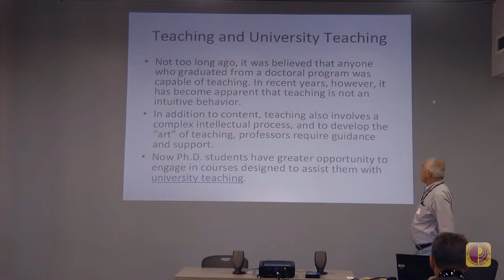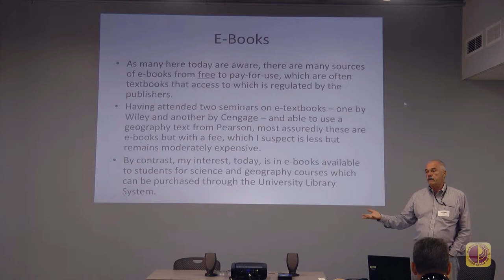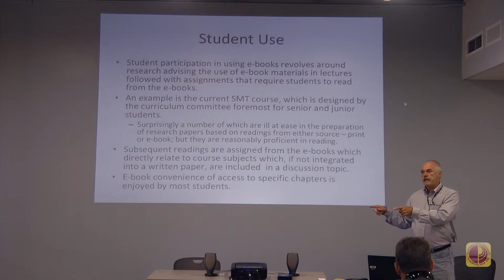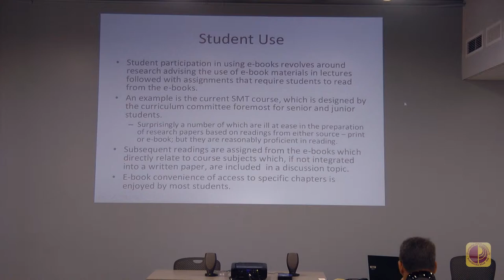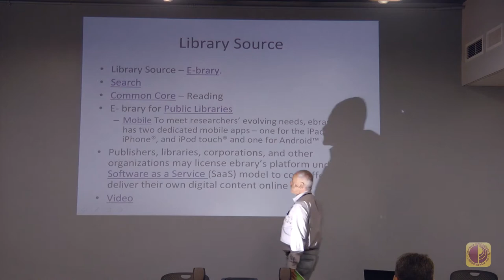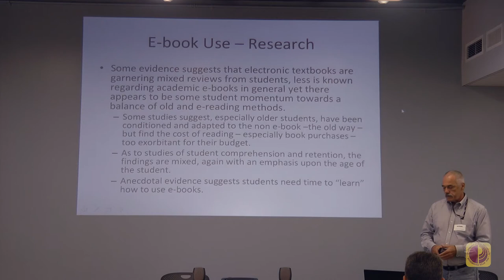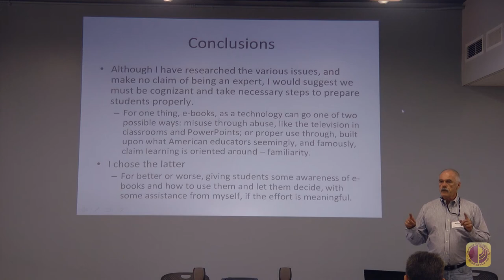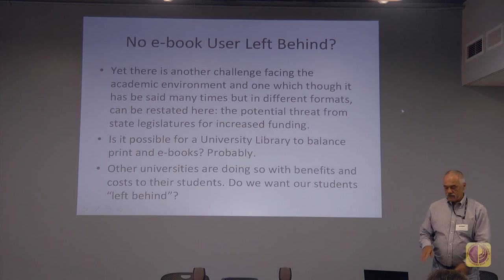John Menary | Affordable Learning Fair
John Menary, Lecturer of Earth Sciences, goes over e-books and student engagement features.